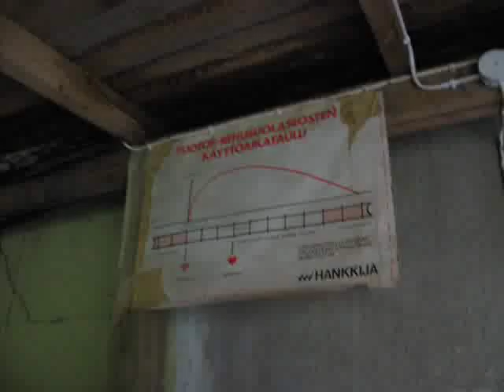TkuExp Kesäkierros III (2008)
Tällaista tällä kertaa, hajotkaa camphalvaukseen. Kuvatkaapa vaikkapa parodia tästä, jollette muuten saa purettua tästä aiheutuvia traumojanne... :P

Nojoo.